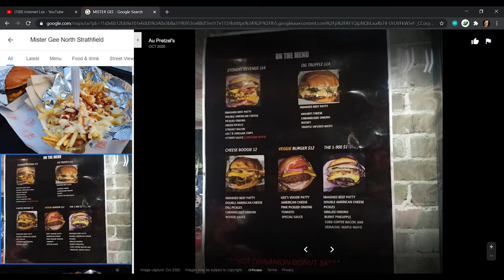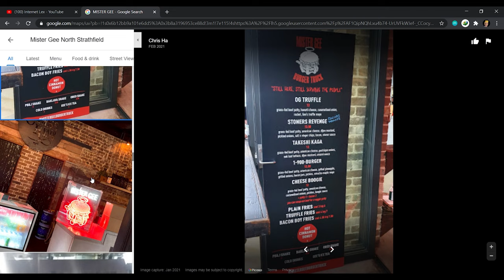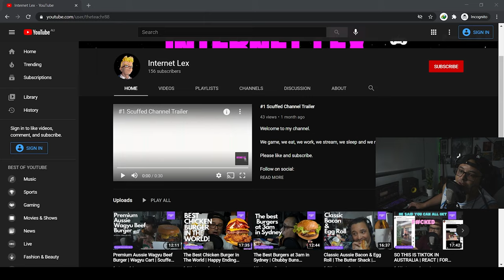Tasty Burgers With Unexpected Ingredients | Mister Gee Burger Truck | Scuffed Food Review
Episode 6 - Some of us dare to be different, we seek out the danger and strive for a new challenge. When your go to spot becomes boring and mediocre, it's time for a change my friend. Enter; Mister Gee's Burger Truck in the heart of North Strathfield, take the red pill and make your wildest burger dreams come, step into the matrix of an absolute cultural movement with some of the best innovations in burger burgnology known to woman or man. Direct to your screen with the one and only, host always doing the most, Internet Lex.

Please support your local restaurants/cafe's especially during these tough times. If you would like me to review your local favorite, let me know down in the comments.